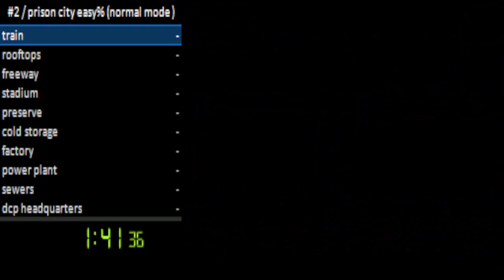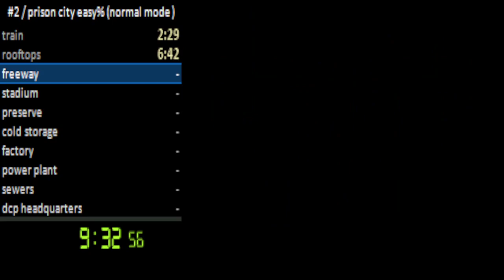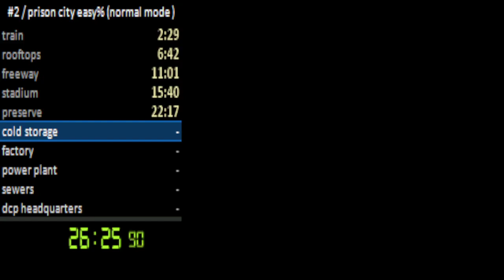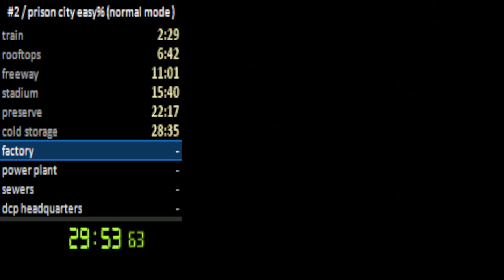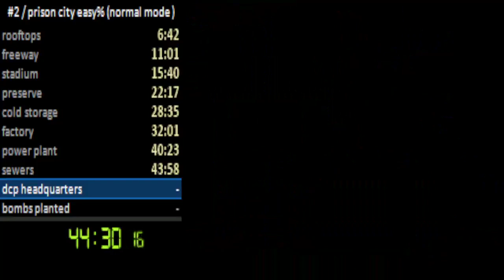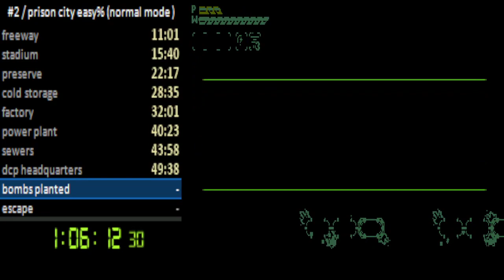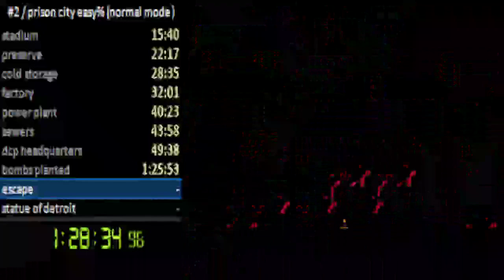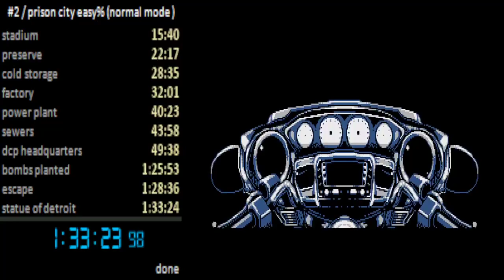prison city (normal mode) easy% in 1:33:24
need more practice in a few areas.  fun game.